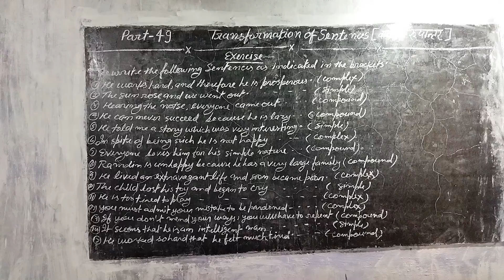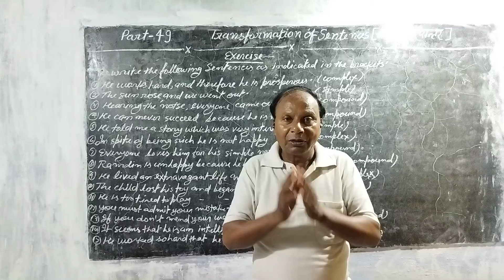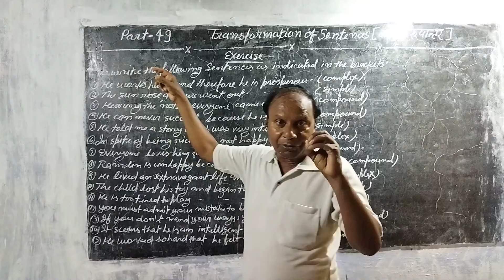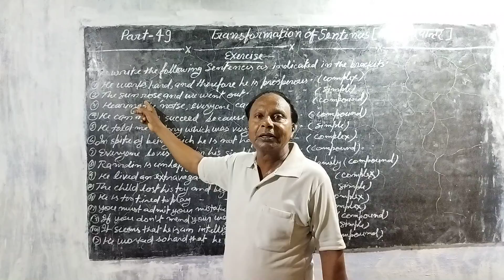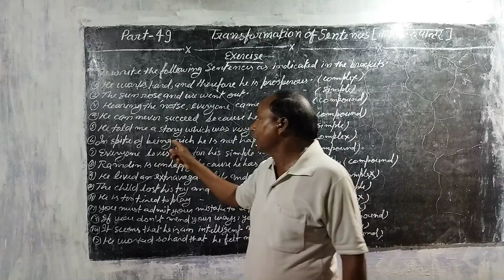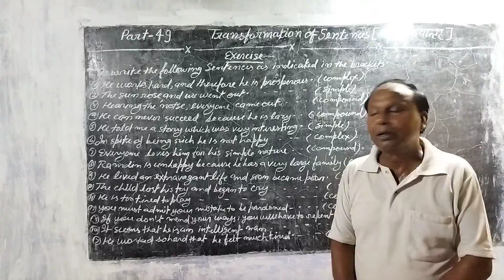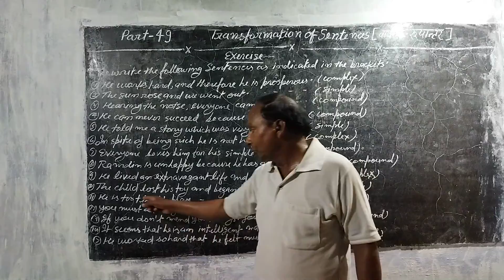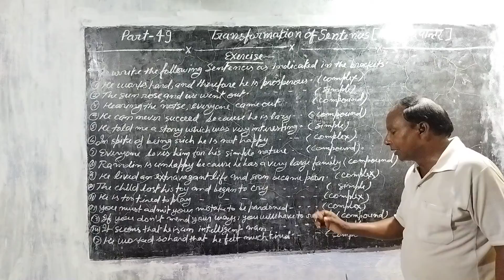Part. 49.Transformation .. mixed exercise.